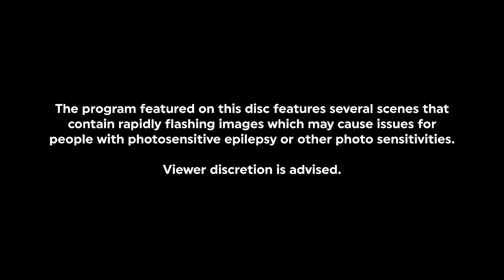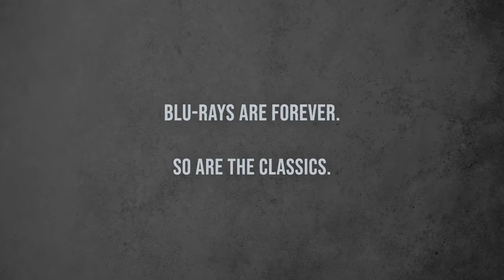Opening to S-Cry-Ed (2001, The Complete Series) 2021 Blu-Ray (Disc 1)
1. FBI Anti-Piracy screen
3. Eastern Star logo
3.5 Discotek Media logo
5. Discotek Media Blu-Rays are forever, so are the classics promo
6. Menu
7. Opening scene